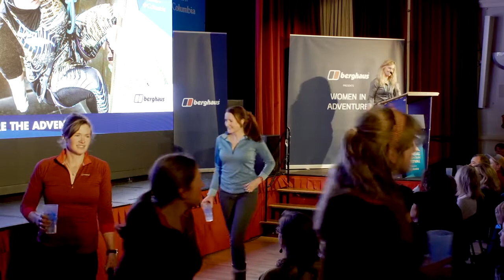Berghaus Women in Adventure 2019 - Episode 1: Ice Maidens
Berghaus’ sell-out event at Kendal Mountain Festival 2019 – ‘Women in Adventure’ bought an inspirational line-up of athletes and adventurers to the main stage. If you weren’t lucky enough to get a ticket, watch the sessions in our miniseries.

Episode One.

The Ice Maidens are the first all-female team to cross Antarctica using muscle power alone.

Enduring 62 days on the ice and travelling up to 43km a day, the six women crossed the finishing line in January 2018.The feat saw the women battling temperatures as low as -40C and navigating crevasse fields whilst pulling sledges weighing up to 80kg.